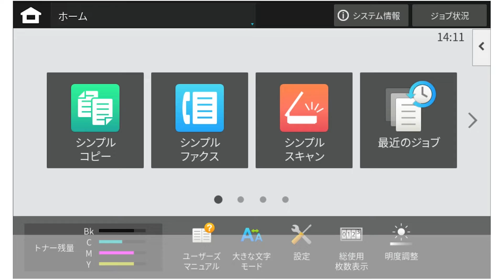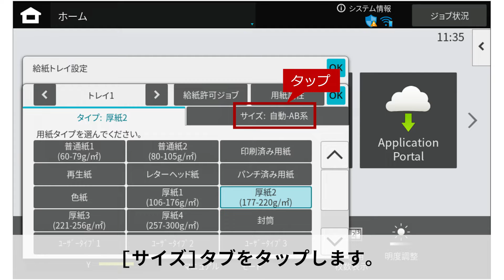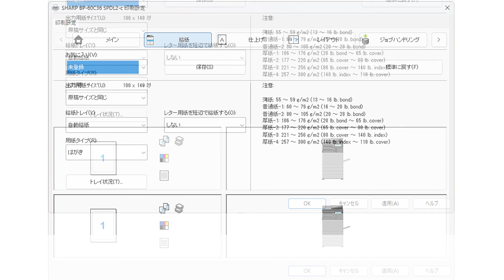はがきに印刷する‹給紙トレイを使う›：シャープ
シャープの複合機ではがきに印刷する方法についてご紹介いたします。

※この動画は BP-60C36 で撮影しています。

■関連サイト
・シャープ複合機　よくあるご質問